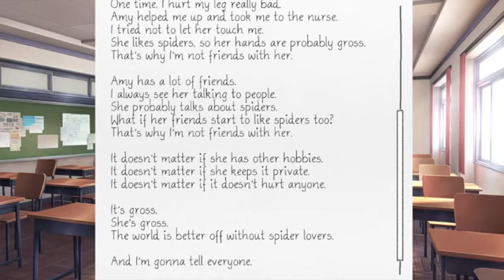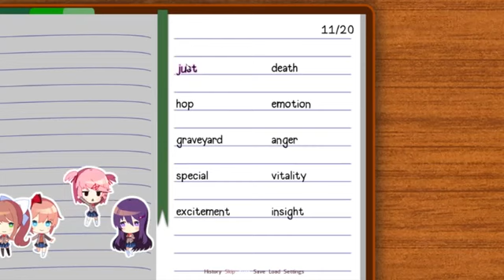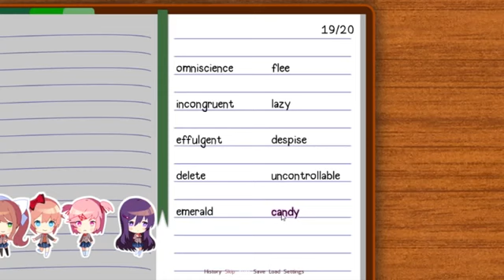Doki Doki Normal VN Mod Natsuki Route Ep 4 (No Peeking!!!)